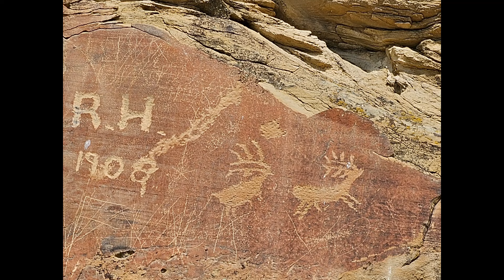This amazing journey...dear new friends..piano for autistic expression...unconditional love.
My special thanks to Larry Guynes and Danna Gibbs. who trekked from Texas to spend a little time and bring love to my little place. Their presence was a true gift of love...thanks Y'all..for every little thing.
My attempts a video editing continue...lol...
thank you so much for your patience..kindness..support and beautiful love. I love you so much.💕💜🎶

Melinda Coombs
Thermopolis Wyoming
82443